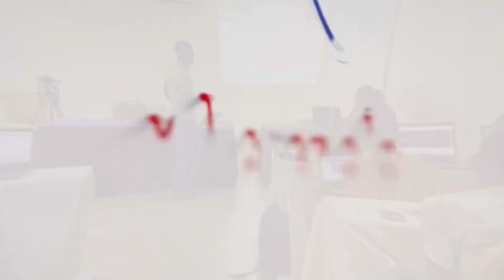Can I Trade Forex as a Full-Time Job?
If you're interested in trading Forex as a full-time job, then you may be wondering if it's possible. In this video, we'll answer this question and provide you with some tips on how to make the most of your trading career.

If you're ready to start a full-time trading career, then this video is for you! We'll discuss the benefits of trading Forex full-time and give you tips on how to get started. We'll also cover the different types of Forex trading platforms and help you decide which one is right for you. After watching this video, you'll know all you need to start trading Forex as a full-time job!